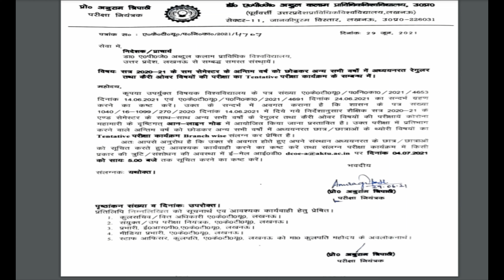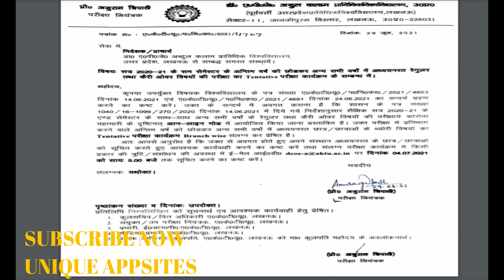AKTU 1st Year Exam | AKTU 2nd Year Exam Date |AKTU Exam News |AKTU Regular Carry Over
Hi,
My Video Content Today is 👇👇👇
Aktu 1st Year Exam | Aktu 2nd Year Exam Date|AKTU Exam News | Aktu Regular Back Exam| AKTU News|aktu
exam date sheet Link 👇

AKTU
AKTU Official Notice
AKTU odd Even SEM
AKTU Classes news
AKTU Back Paper about news
AKTU News Today
AKTU Today
AKTU LATEST NEWS TODAY
AKTU TODAY
uptu
AKTU exam about news
AKTU online exams?
Upsee
AKTU News
Aktu 1st year exam
Aktu 2nd year Exam date
Aktu 3rd year Exam
Aktu back paper
Aktu Carry Over Exam